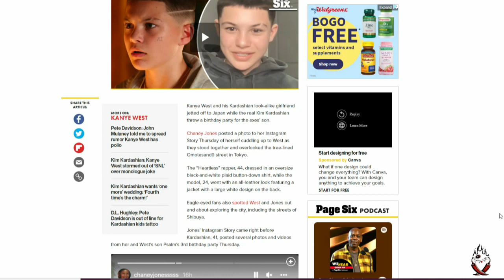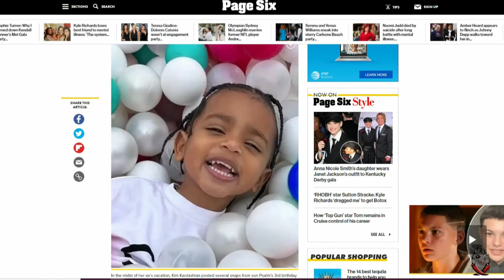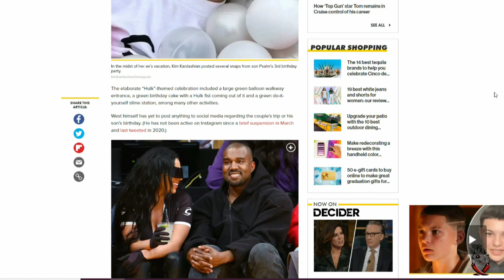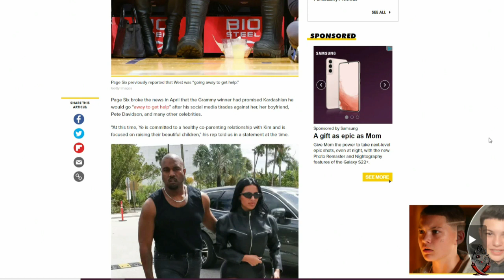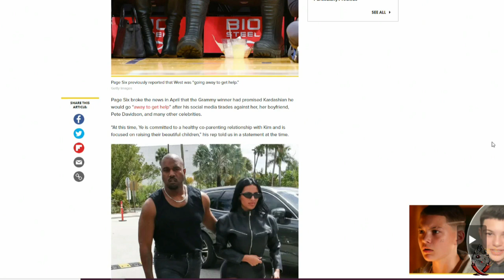PAGE SIX Instigates that KANYE is a BAD Father even though KIM didn't want him at her House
Page Six is instigating that Kanye is not a good father even though Kim didn't want him around during Chicago's birthday party this year.  Kanye is doing the right thing by staying clear of what could cause problems.  Until that family respects Ye as the father, it is my opinion that he should stay far away from all of them.  RESPECT him or deal with it.